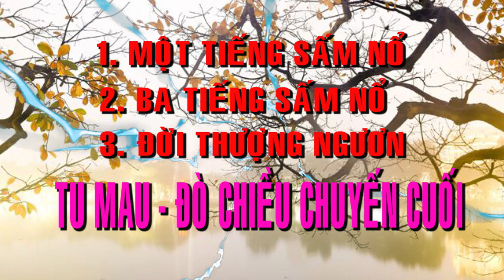💞🍀 BỐI CẢNH HẠ NGƯƠN 💞🍀 ĐỜI THƯỢNG NGƯƠN 💞🍀 TU GẤP 💞🍀